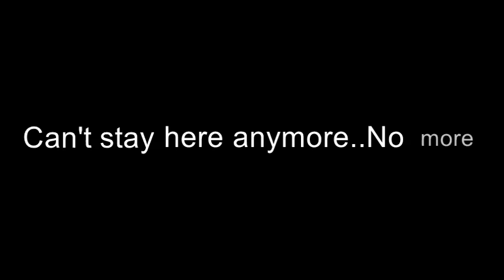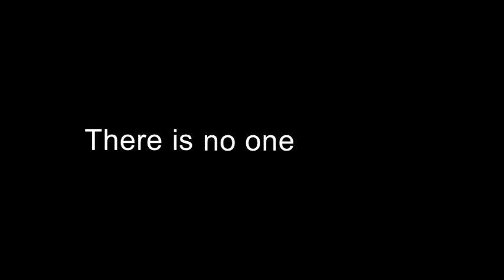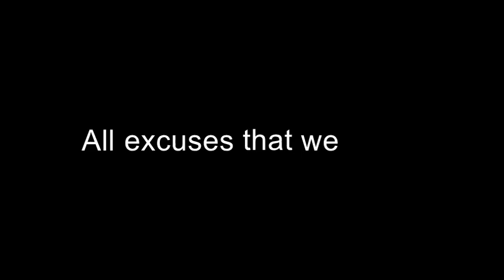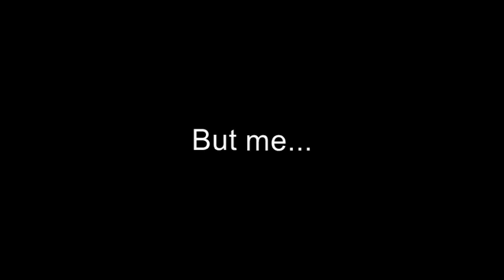ShamRain - To Leave Lyrics